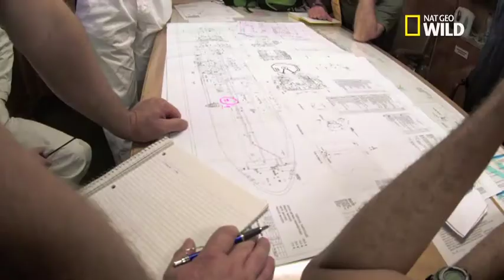Une plongée dangereuse sous un pétrolier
Extrait de l'émission DESTINATION WILD : GABON. Ce groupe de plongeurs va réaliser quelque chose qui n'a jamais été fait auparavant. Ils veulent plonger sous un pétrolier afin d'y découvrir la faune qui s'y cache mais ils risquent de se faire aspirer par les pompes du pétrolier. Et la surprise est de taille. DESTINATION WILD : GABON est un documentaire diffusé sur la chaîne Nat Geo Wild.